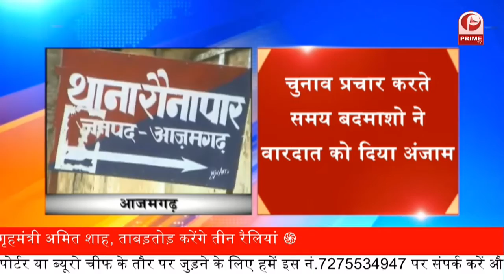पंचायत चुनाव आते ही शुरू हुआ वारदातों का सिलसिला | Breaking || Prime Tv